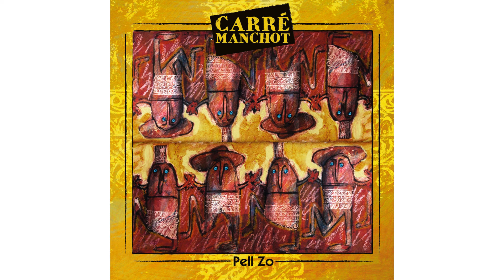Carré Manchot - Hanter dro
Carré Manchot